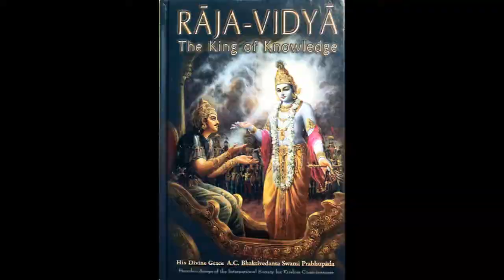Raja-Vidya (The King of Knowledge) Chapter 1(Part1) By- HG Sita Thakurani Devi Dasi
In this little jewel of a book, based on the Bhagavad-gita, Srila Prabhupada explains that the king of knowledge is knowledge of God, his creation, and ourselves -- and the relationships between these. He explains that the way to attain this knowledge is through bhakti-yoga, devotional service to the Lord, beginning with the chanting of the maha-mantra, Hare Krsna, Hare Krsna, Krsna Krsna, Hare Hare/ Hare Rama, Hare Rama, Rama Rama, Hare Hare.

It is said that the execution of devotional service is so perfect that one can perceive the results directly. This direct result is actually perceived, and we have practical experience that any person who is chanting the holy names of Kṛṣṇa (Hare Kṛṣṇa, Hare Kṛṣṇa, Kṛṣṇa Kṛṣṇa, Hare Hare/ Hare Rāma, Hare Rāma, Rāma Rāma, Hare Hare)in course of time feels some transcendental pleasure and very quickly becomes purified of all material contamination. This is actually seen.

Furthermore, if one engages not only in hearing but in trying to broadcast the message of devotional activities as well, or if he engages himself in helping the missionary activities of Kṛṣṇa consciousness, he gradually feels spiritual progress. This advancement in spiritual life does not depend on any kind of previous education or qualification. The method itself is so pure that by simply engaging in it one becomes pure.